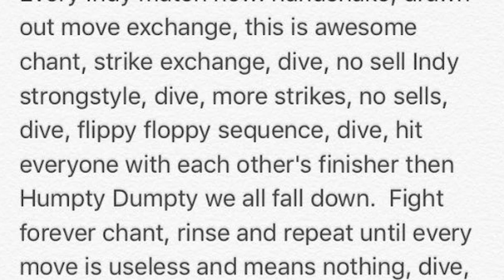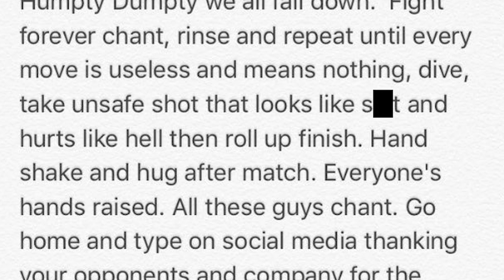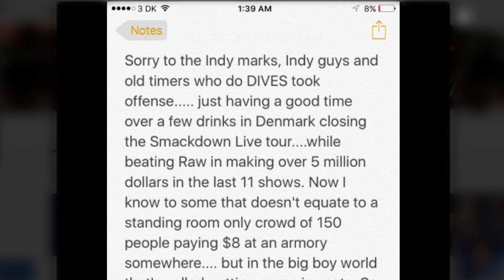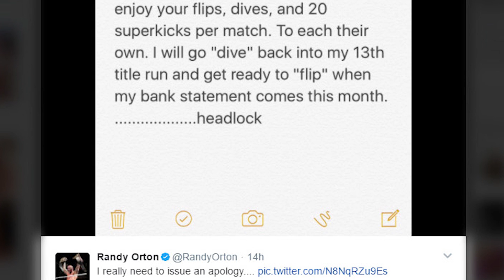Brock Lesnar WWE Return Date Revealed! Randy Orton Shoots On Twitter! | WrestleTalk News May 2017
Brock Lesnar WWE return date revealed, Randy Orton shoots on Twitter and more in this WrestleTalk News 2017...